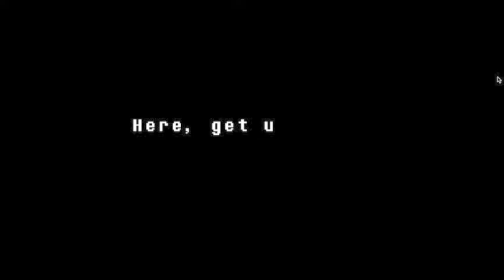Undertale: Escaping Undyne Again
Undyne is relentless!